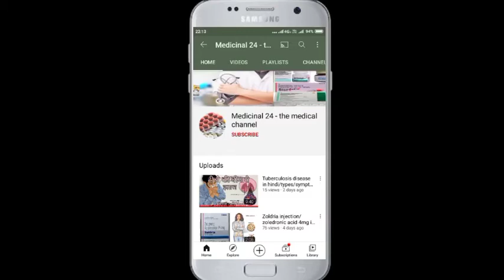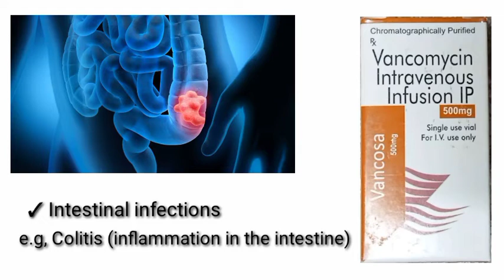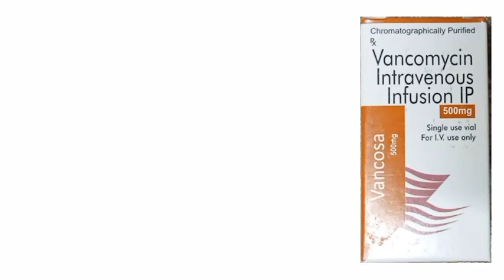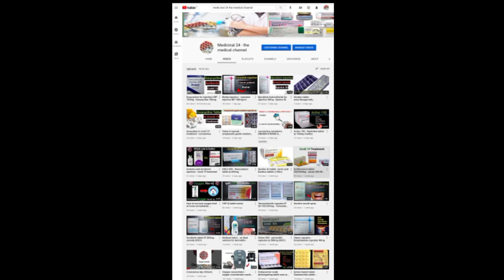Vancomycin intravenous infusion ip 500mg - vancomycin injection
Hey guys in this video we talk about the uses of vancomycin injection uses/dosage/side effects/precautions. Watch this video till end